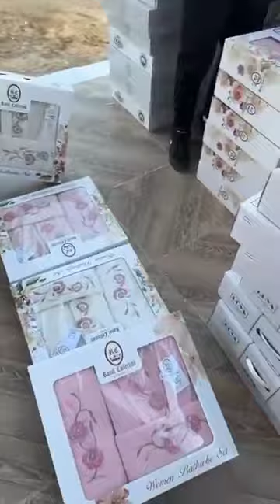محلات اسطنبول للافرشة سلعة وسومة امام ثانوية فرحات عباس برج بوعريريج 💥🔥